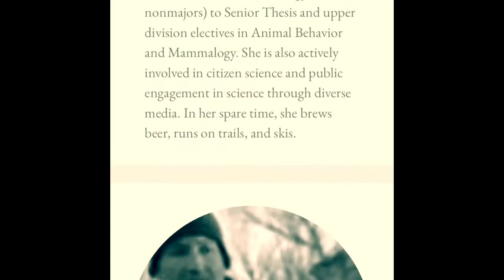Squirrel-Net Behavioral Observations Module Introduction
Thank you for your interest in the Squirrel-Net modules! This video introduces the network, the goals of the project, and a few important pieces of advice. We hope you enjoy making squirrel observations! Go nuts!